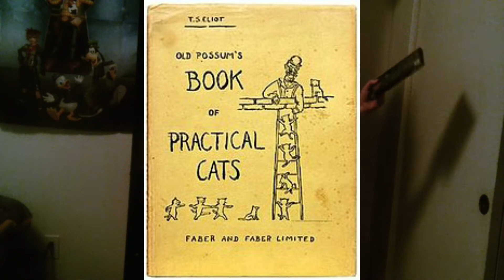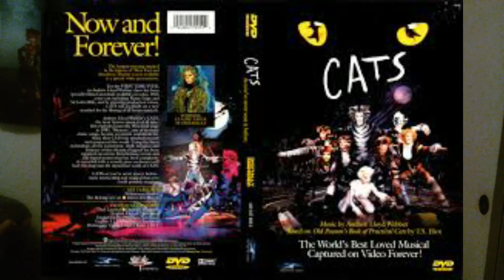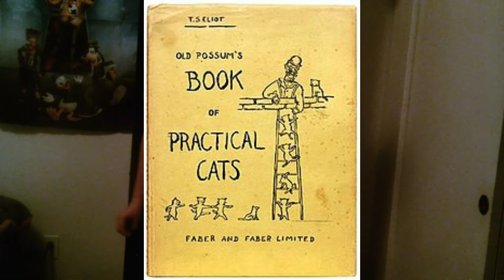Cats The Musical 1982 Review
My and Sully review of Cats The Musical 1982
Cats The Musical 1982